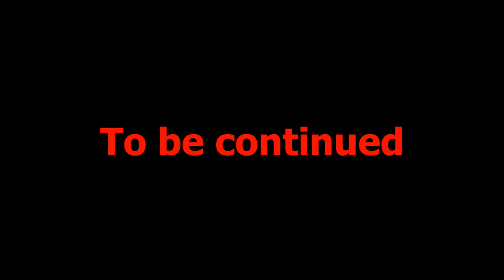[6/7] Sherlock Holmes and the Hound of the Baskervilles: Charles Baskerville (HD)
Holmes finally enters the room of the latest victim, Charles Baskerville, and witnesses the gruesome scene from two weeks ago.  As he makes his way out to the back garden, he senses that the investigation is coming closer to the end...

=Puzzles=
1) Charles' Door Key (0:31)
2) Back Garden Door (12:27)